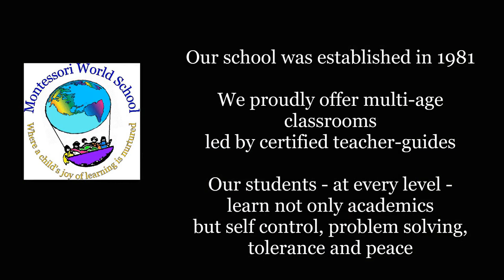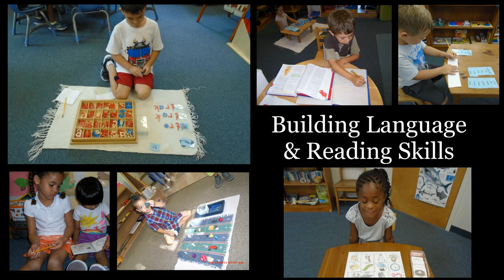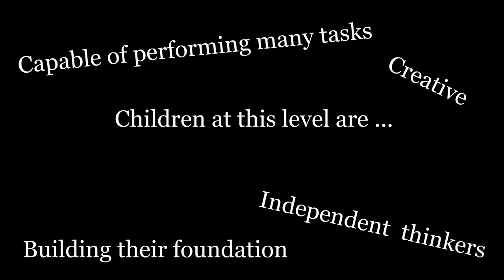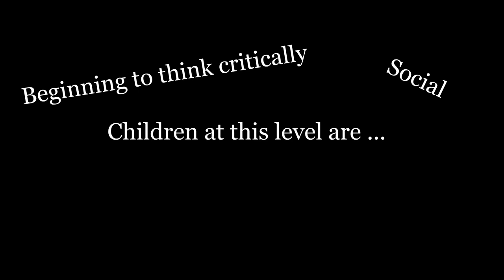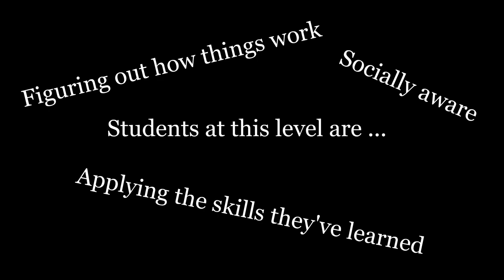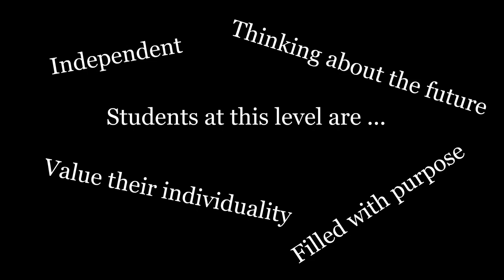Montessori World School Tour Video